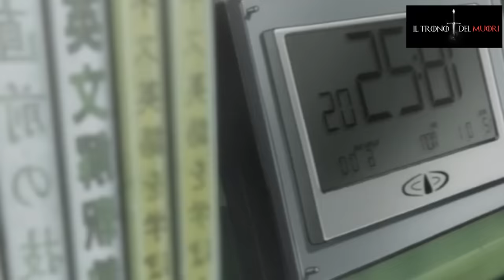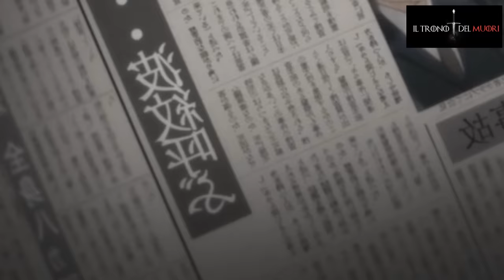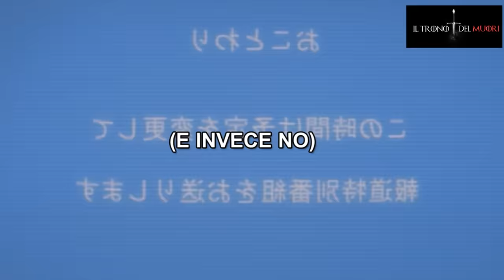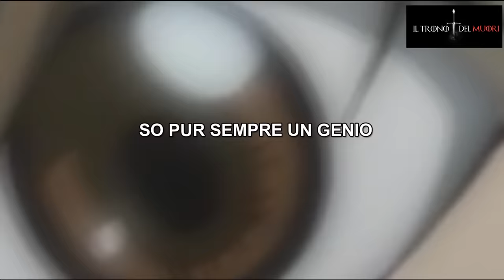RECENSIONE DEATH NOTE EPISODIO 2 RIASSUNTO ACCURATISSIMO "VIECCE"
EPISODIO DUEH DEL LIBRICINO DEL MUORI
CON LA NEW-ENTRY QUELLA BELLAH
QUELLA CHE SI SIEDE COMPOSTYNA

TITOLO ORIGINALE: TAIKETSU
TITOLO ITALIANO: CONFRONTO